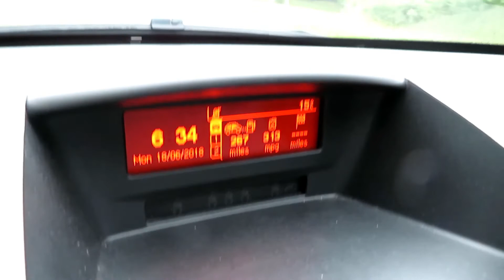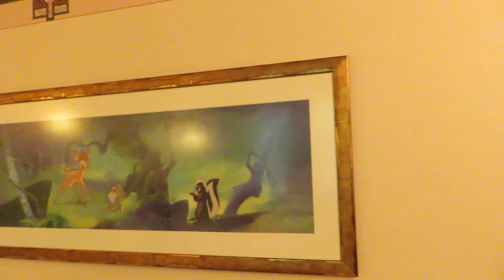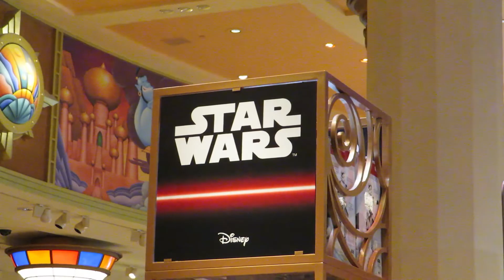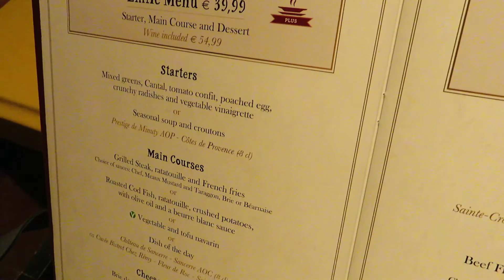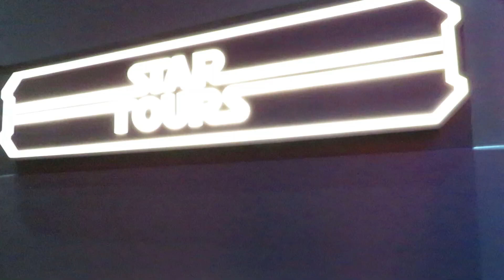Disneyland Paris Vlog (May 2018, Part 1)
It's the Season of Superheroes at Disneyland Paris! This is part one of our visit, from May 2018.

Suggest videos you would like to see in the comments below!